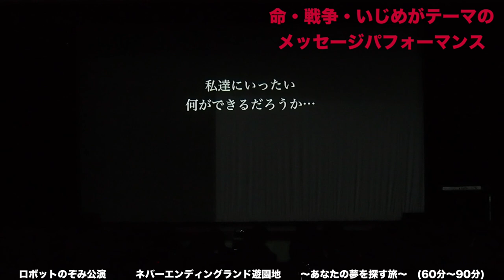学校公演 ロボットのぞみ 遊園地ver(60分〜90分)ダイジェスト